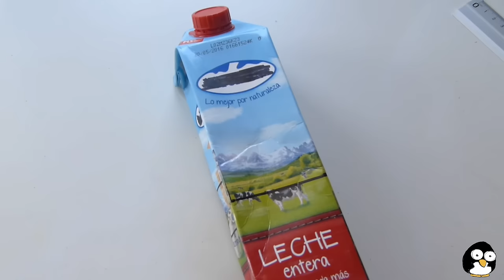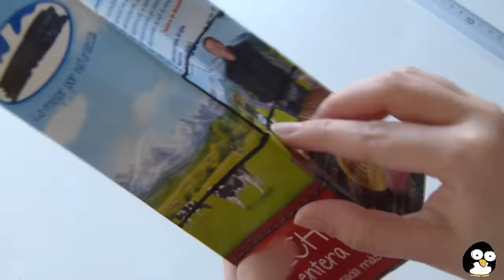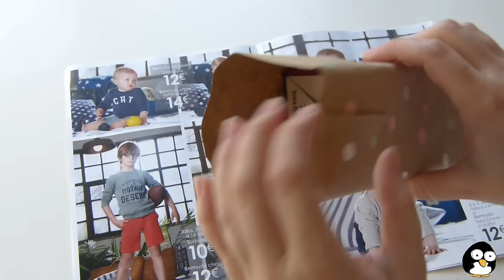CAJA DE REGALO: manualidades para regalar. Caja para regalo, galletas y dulces.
Tutorial en el que te enseño cómo hacer una caja de regalo a partir de un envase de leche o zumo (tetrabrik). ¡Es muy fácil! Al tratarse de un tetrabrik reciclado, la caja es perfecta para almacenar galletas caseras, dulces y otros alimentos. Utiliza esta cajita para empaquetar tus regalos de San Valentín, para regalar el Día del Padre, como detalle el Día de la Madre, como caja de regalo de cumpleaños...
Para personalizar la caja, fórrala con tu papel de regalo favorito o crea el tuyo propio. En el vídeo te enseño una forma muy sencilla de personalizar papel de estraza o kraft. Además, aprendemos cómo hacer un lazo para regalo. Te enseño cómo anudar un lazo en el paquete paso a paso. ¡Es facilísimo!

manualidades: caja de regalo fácil, manualidades fáciles para hacer en casa, manualidades para regalar, para San Valentín, manualidades con cartón, con materiales reciclados, manualidades para un cumpleaños,  tetrabrik reciclado, reciclar envases de leche o de zumo, caja de regalo para mi novio, caja de regalo manualidades